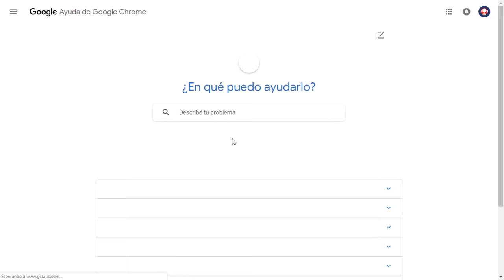Solo en Slither | Solo en #1 🎮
Una gameplay el cual inicia una nueva serie para el canal espero que les guste esta serie y que le den un buen like